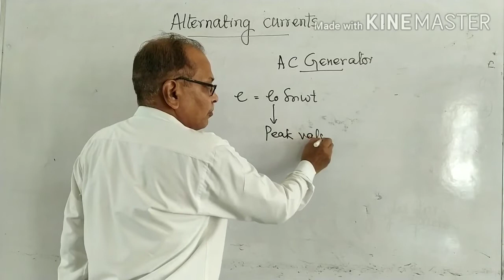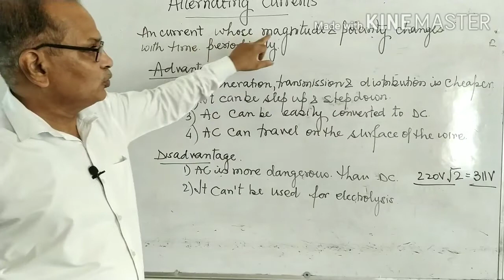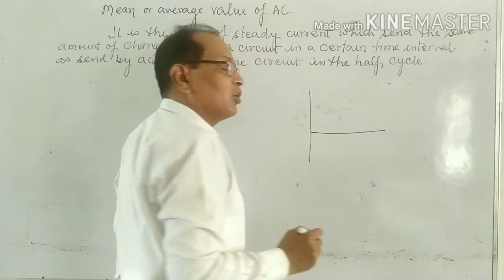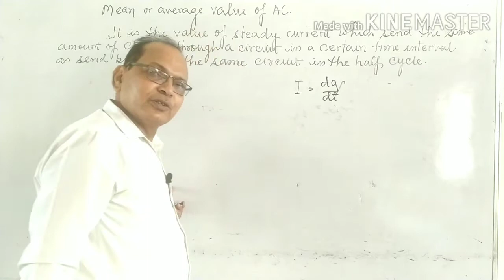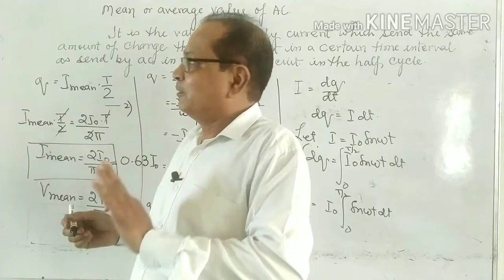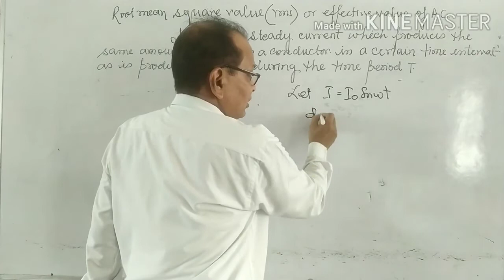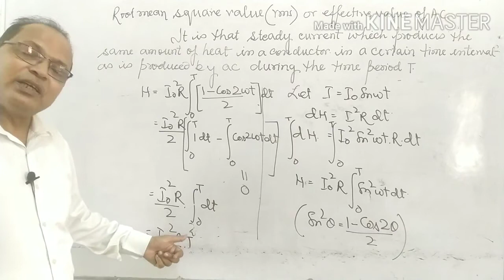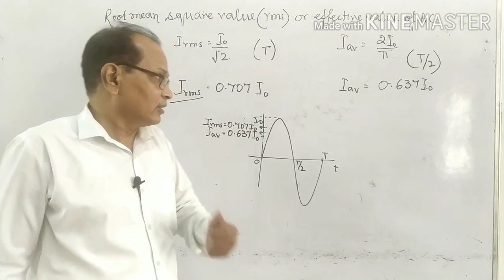XII (Part-1) Alternating current by R K TRIPATHI Sir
Concept of Alternating current# mean value of Alternating current#rms value of Alternating current